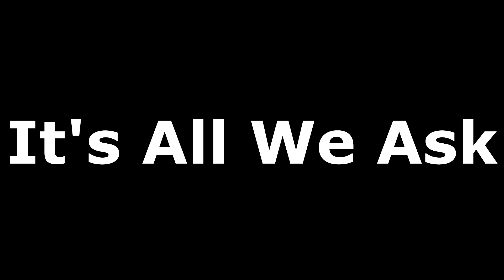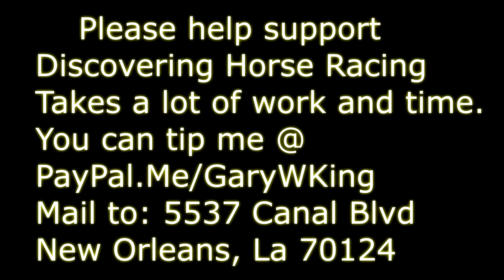Sun Thunder All Starts Kentucky Derby Gate 13 Odds 50:1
If you would like to support Discovering Horse Racing you can tip me @
or Mail to: Gary King
                  5537 Canal Blvd.
*The Lexington Stakes will be run April 15th with 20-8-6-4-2 points involved. We will provide the link as soon as the race is run.
Sun Thunder was a bit green in his career debut but he rallied belatedly for third in the seven-eighths of a mile race on Nov. 26, 2022, at Churchill Downs. He took a nice step forward in his second race when he powered from off the pace to a 6 1/2-length runaway Dec. 31 going a mile at Oaklawn Park.
  Trainer Kenny McPeek next tested the Into Mischief colt in the $750,000 Southwest Stakes at Oaklawn Jan. 28 for Sun Thunder's 3-year-old debut and he finished fourth in a race won by dominant front-runner Arabian Knight. Sun Thunder made his next start in the Grade 2 $400,000 Risen Star Stakes at Fair Grounds on Feb. 18 and finished second in a 14-horse field. He accumulated 20 points on the Road to the Kentucky Derby for his runner-up finish in the Risen Star, giving him a total of 24 points along with the four points he earned in the Southwest Stakes.
  Sun Thunder made his next start in the Grade 2 $1 million Louisiana Derby at Fair Grounds on March 25, where he finished fifth in a 12-horse field. He followed with a fourth-place finish in the $1 million Toyota Blue Grass Stakes that very likely gave him sufficiant qualifying points to secure a place in the starting gate for the Kentucky Derby. Article by ABR